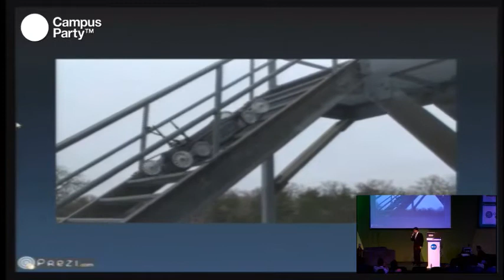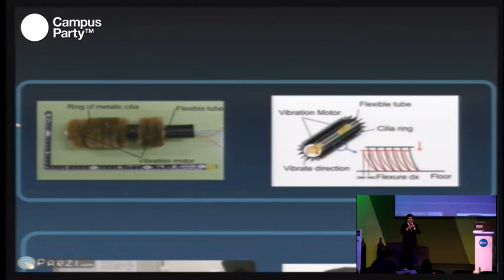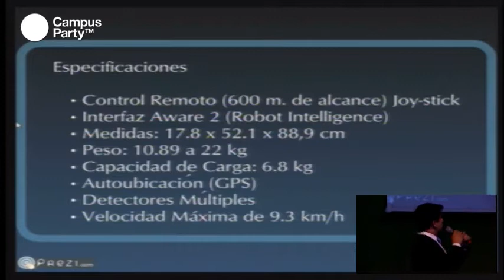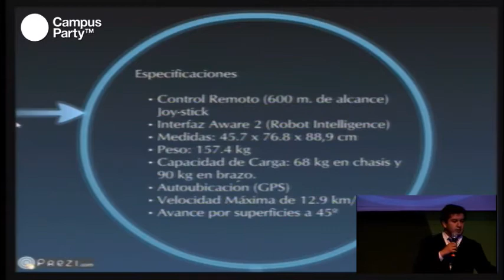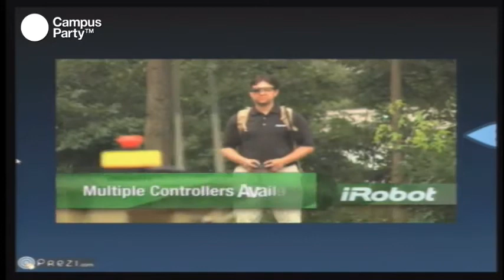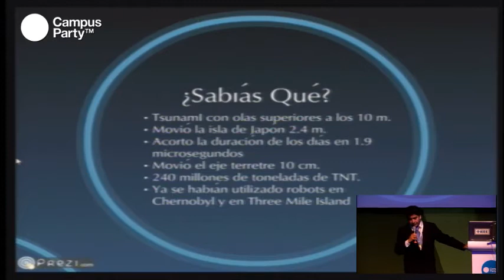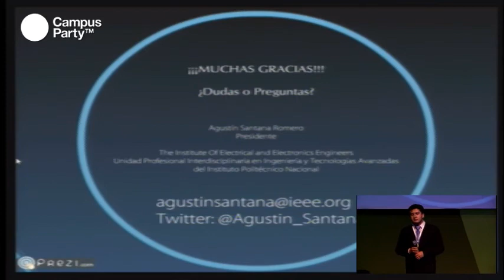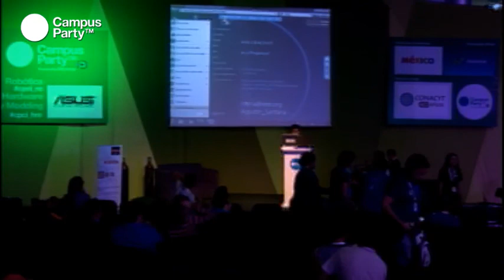CPMX3 - Robots al rescate. Emergencia nuclear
Existen avances en robótica destinados a combatir los estragos ocasionados por las fuerzas de la naturaleza, como los desencadenados por una emergencia radioactiva. No te pierdas esta conferencia, se abordará cómo es que después del desastre y devastación, empresas e instituciones, han unido esfuerzos para hacer prototipos capaces de recolectar partículas radioactivas o robots todo terreno. Apoyando así, en las tareas de rescate y reconstrucción de las ciudades Japonesas afectadas.

Ponente
Agustín Santana Romero
Presidente de la Rama del Instituto de Ingenieros en Electricidad y Electrónica (IEEE, por sus siglas en inglés) para la Unidad Profesional Interdisciplinaria en Ingeniería y Tecnologías Avanzadas (UPIITA) del Instituto Politécnico Nacional y Director Ejecutivo del 5º Concurso Nacional Guerra de Robots y del 1er Congreso Internacional Interdisciplinario en Tecnologías Avanzadas. Estudiante de la carrera de Ing. Biónica en la UPIITA del IPN.